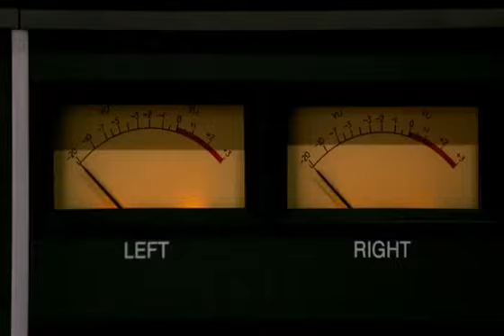Akbank Naim Süleymanoğlu Reklamı